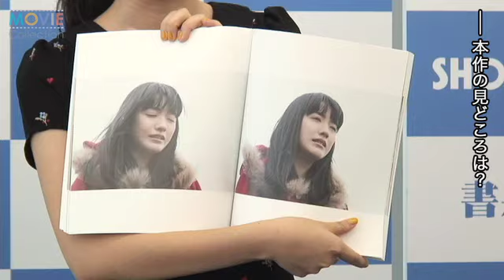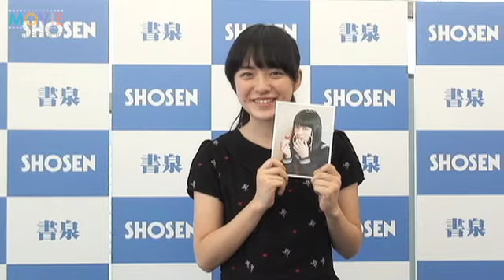小島藤子、好きなら自分から告白。理想のタイプは何でも許してくれる人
小学校6年生でスカウトされ芸能界デビューし、雑誌「ラブベリー」などのモデルや、人気番組『おはスタ』のおはガールを経て、映画『書道ガールズ!! 私たちの甲子園』や現在放映中のドラマ『スプラウト』などで活躍する若手演技派女優の小島藤子。彼女がフォトブック「aBUTTON Vol.7_言葉：小島藤子」を発売、その記念イベントが9月9日に秋葉原の書泉ブックタワーで行われた。